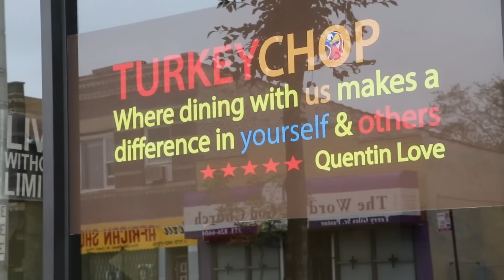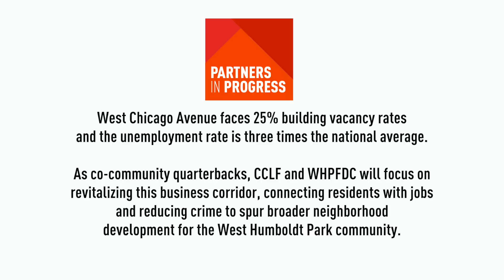Revitalizing The West Chicago Avenue Corridor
West Chicago Avenue, a commercial stretch just minutes from downtown Chicago, has high vacancy rates, high crime and poverty rates and lots of neglected commercial space.

With the help of Partners in Progress, the Chicago Community Loan Fund and the West Humboldt Park Family and Community Development Council are working with residents and businesses to bring economic vitality to the corridor.

Learn more about CCLF, WHPFCDC and other organizations working to improve communities across the country